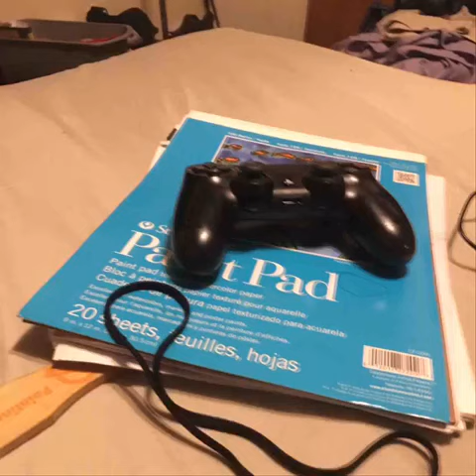Do u remember